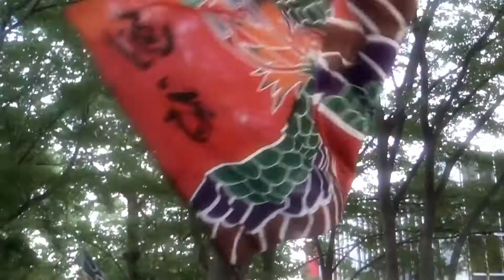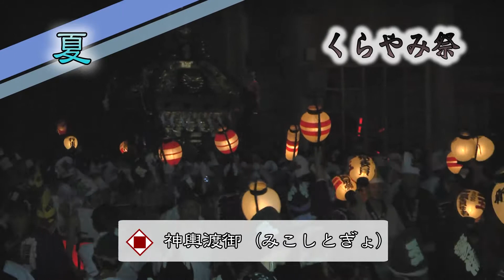武蔵国府中 紹介映像 【夏】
東京都府中観光協会公式チャンネルです！
夏の府中観光に役立つ、情報をたっぷりとご紹介します！

新宿から電車で約２０分。歴史と伝統、自然と文化で一年を通して活気づく街。
府中には古代、武蔵国の行政の中心地「国府」が設置され、その中心として発展を続けてきました。
全国的にも有名な「くらやみ祭」のほか、桜祭、やぶさめ、すもも祭、よさこいin府中、JAZZ in FUCHU、くり祭、古墳まつり、節分祭、桜祭等、たくさんの行事が行われます。
また、東郷神社のしだれ桜、市内だけに唯一自生しているムサシノキスゲなど、豊かな自然にも恵まれています。
武蔵国府中（むさしのくにふちゅう）に是非一度、足をお運びください！